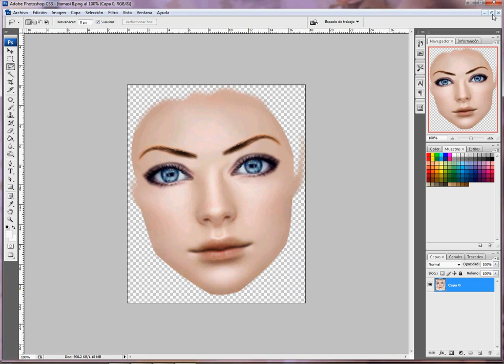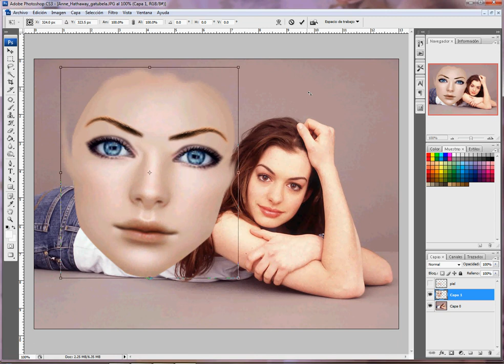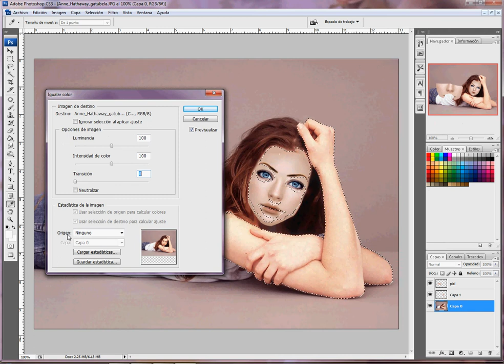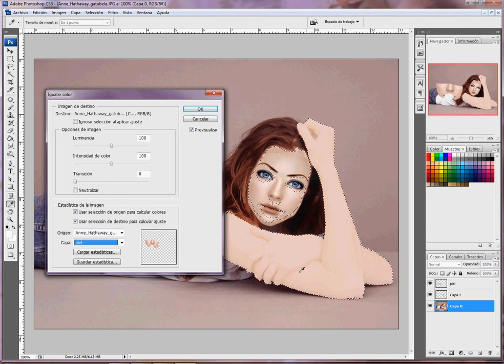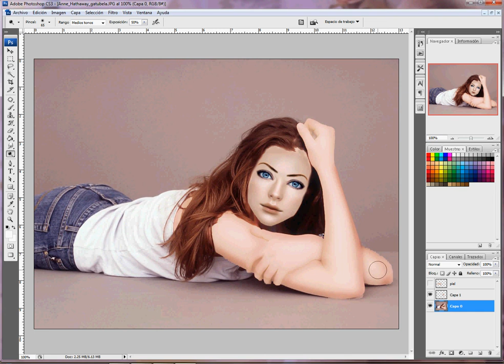Repasando la herramienta Igualar color | 2012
De verdad, mil disculpas por mi audio 🙊

Un repaso mas de como igualar el color de la cara de un avatar en la piel de la imagen original, imagen de fondo o imagen de referencia
Esta herramienta ahorra mucho tiempo si lo que kieren es un avatar mas rápido
se puede usar otro tipo de herramientas pero esta es una muy fácil para tener los tonos de piel de la cabeza y el cuerpo lo mas parecido posible en cuanto a tonalidades.

❖❖❖❖❖Lk 1st Xortdan❖❖❖❖❖❖❖❖❖❖❖❖❖❖❖❖
❖ Mi room publico en IMVU:
❖ Mi videos y voz son grabados con:
❖ Celular LG Xcam
❖ Mi capturador de pantalla: